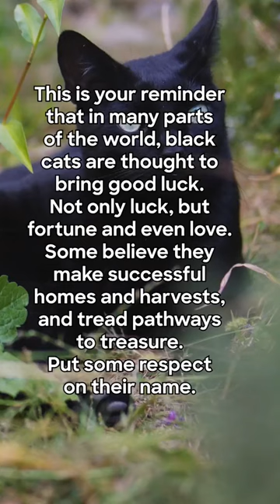Black cats serve as the model for this trend. - Wildlife Discovery🐆🐅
Credits to: @animalplanet